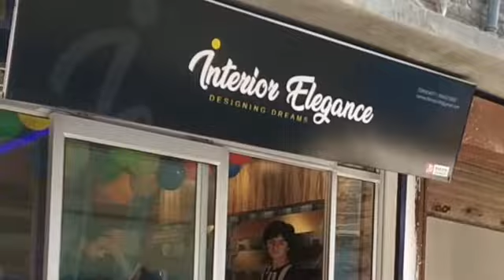Peoples Of Handwara Face Many Issues Due To Road